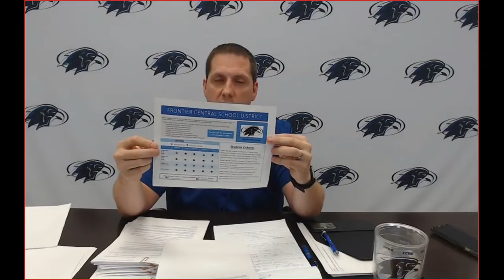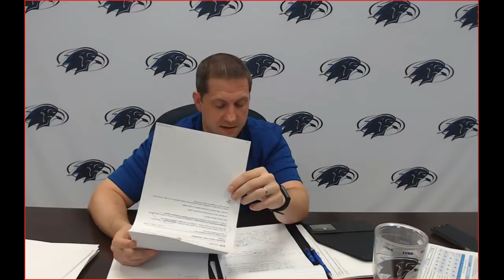Frontier Central School District Public Forum on School Reopening (1 of 3)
Upcoming forums will be held on August 16 at 1PM and August 17 at 9AM. Please watch this video and if your question has not been answered, please email your questions to by noon on the date of the forum.